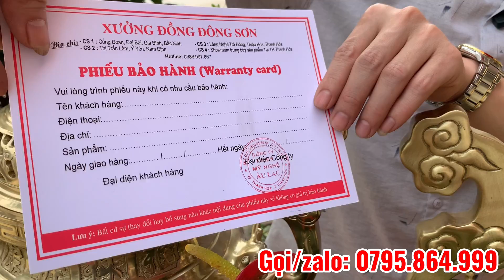Vì Sao Đỉnh Đồng Ngũ Sự Cát Tút Giá Chỉ Hơn 10 Triệu | Xưởng Đồng Đông Sơn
📌 Vì sao bộ đỉnh đồng ngũ sự bằng đồng cát tút giá chỉ có hơn 10 triệu đồng? Hãy cùng xưởng đồng Đông Sơn chỉ ra những yếu tố giúp quý khách háng mua được bộ đồ thờ làm sao cho đúng với chất liệu nhé.

✪ Đừng quên nhấn đăng kí theo dõi kênh Youtube Xưởng Đồng Đông Sơn để được cập nhật những sản phẩm mới nhất, đẹp nhất của những nghệ nhân lành nghề Đông Sơn
© copyright by Xưởng Đồng Đông Sơn
© bản quyền thuộc về Xưởng Đồng Đông Sơn, không reup nếu không được sự cho phép.